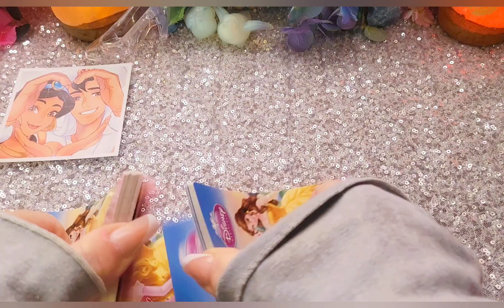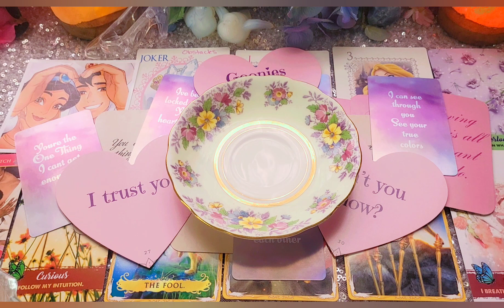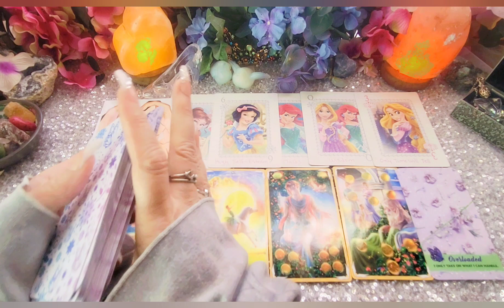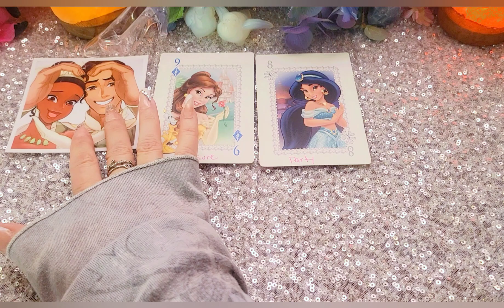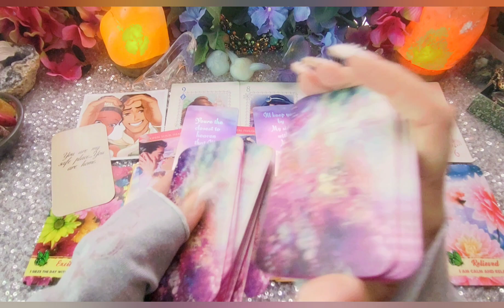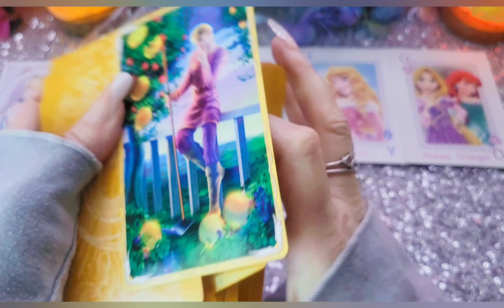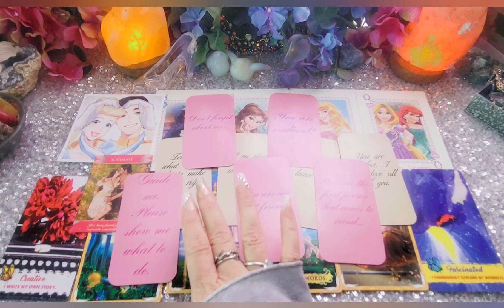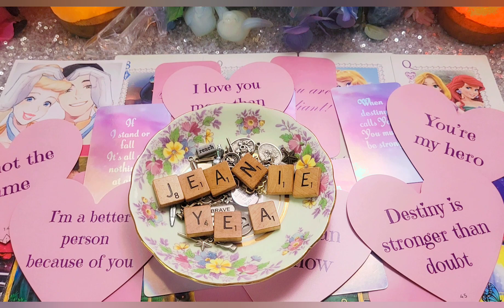LOVE ❤️ Messages 💌 💕 From Your Person (weekly reading)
A love message pick-a-card reading from your Person love interest, male, female, feminine or masculine. This could be about a crush or even TwinFlames and soulmates. Take what resonates and leave the rest. Each pile has charms, Tarot, and Oracle messages using the following

decks:
Disney Princess Lenormand byCherryEnchantress
Alchemia Tarot
Romantic Faery Oracle byCherryEnchantress
Enchanted Kiss byCherryEnchantress
Love Notes 1 &2 by Queen Sugar Tarot
Feelings In Bloom by V,Love& Crystals
My Fairytale is Real Oracle  by Fairytales & Cocktales

Chapter Timestamps:
intro 0:00
1. Aladdin & Jasmin- 1:26
2. Mulan & Li Shang- 15:07
3. Tiana & Naveen- 31:11
4. Cinderella & Prince- 49:52

👑 Goddessprovisions
Please use this link to purchase this amazing product:

🥳 JOIN! 🎉

Faith Trust and Pixie Dust

🌠Amazon wish list: